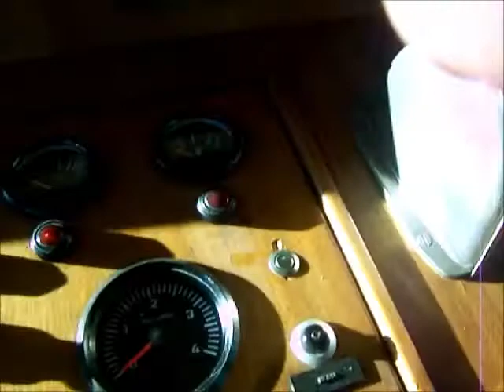classic yacht 12.50m 107cv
beau yacht en  forme  prou  en tulite
Constructeur: Shipyard van Waveren Gantellaan te Monster Pays-Bas
Design Dhr. Volker
Modèle du yacht Volker salon cruiser 12.50 OK
Longueur: 12, 50 M1
largeur 3.50
tirant d'air: 2, 60 M1
Tirant d'eau: 1, 20 M1
Année de construction: 1972
Marque et modèle du moteur: Peugeot Indenor DTP 92
Nombre de moteur (s): 1
Année du moteur: 2000
Heures: 700 sur au moins 10.000 heures
Puissance (hp): 106 ch - 95 K /
Carburant: Diesel
Système d'entraînement: hélice et arbre d'hélice lubrifiés
Matériau de la coque: acier 6 mm
Matériau de la superstructure: acier 4 mm
Échappement humide ou sec: Mouillé
Eau brute ou circuit fermé: circuit fermé
Drapeau: Néerlandais
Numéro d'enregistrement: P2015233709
Propriétaire (s) enregistré (s): Rona et Asse Velders
2e Scheepvaartstraat 113
3151NN Crochet de Hollande
Les Pays-Bas
Numéro du contact. 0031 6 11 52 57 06
Où se trouve le bateau: Capestang, Canal du Midi, Dép. Hérault

LES DÉTAILS
Capacité du moteur: 500 litres
Capacité d'eau douce: quantité illimitée
Stockage de bouteilles de gaz: 1 bouteille
Inventaire de pont et équipement de pont
Positions de direction: 1 hydraulique
Mobilier d 'extérieur: Chaises de table - bancs - casiers avec coussins neufs.
Échelle de bain: oui avant et arrière
Gouvernail: Équilibre
Bimini top: couverture de soleil - tente de pont arrière avec des fenêtres tout autour.
Ancre: oui-électrique
Longueur de la chaîne d'ancrage: 30 mètres.
Pompe de lavage de plate-forme: oui
Fenêtres: Tout en sécurité vitrage sécurisé et cadre en aluminium + 4 hublots
Essuie-glaces: oui. 3
Bornes: oui. 9
Horn: Oui.
Feux de navigation: oui.
Cordages d'amarrage: oui.
Trappe oui dans chambre et salon.
Défenses: oui.
Extincteurs: oui. 2

Équipement de sécurité et de navigation
Pompe de cale: oui. Règle 1000 gallon / heure.
La navigation
Indicateur de barre: oui.
Sondeur oui
Téléphone Mari oui.
GPS: oui.
Compteur de vitesse: oui.
Confort intérieur
Combien de toilettes: une
Toilettes électriques ou manuelles: électriques
Capacité max. 4

Dimensions du diff. Pièces: Salon meter.
cuisine ouverte
Chambre à coucher principale 1,9 x 3 mètres.
Avec 2 lits V 2.05 x 1 mètre.
Salle de bain 1,30 x 1,30 m.
Compteur arrière de plate-forme. Avec lit double.
Combien de douche (s): une
Système de chauffage: Kabola système de chauffage central avec rayons dans le salon et salle de bains
Caractéristiques :

Material acier
Draft 1.20
Année 1972
Carenage 2016 carénage complet
Longueur m 12.50
Largeur m 3.50
Tirant d'air 2.60
Tirant-eau 1.20
Moteur peugeot 6 cyl 95 cv
Onduleur oui
Du froid oui frigo